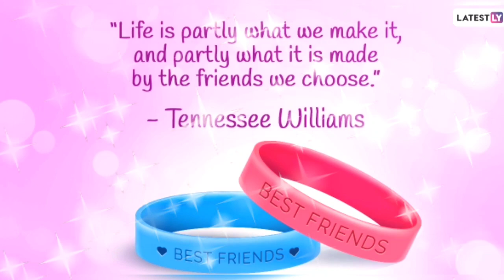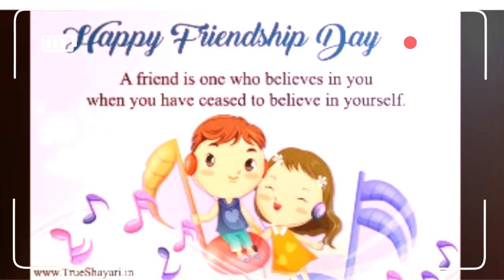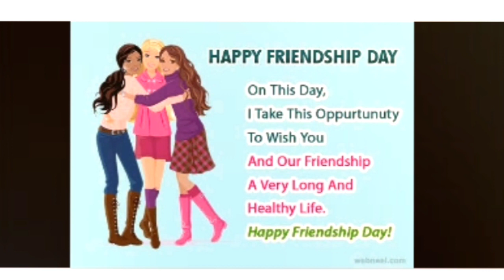Happy Friendship Day Wishes 2021 I Friendship Day WhatsApp Status | Best Friend Status I Best STATUS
Friendship day watsapp songs
friendshipday status in telugu